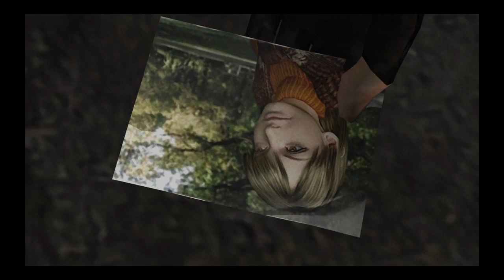Resident Evil 4 Part 2- Infected? (Spooktober Day 4)